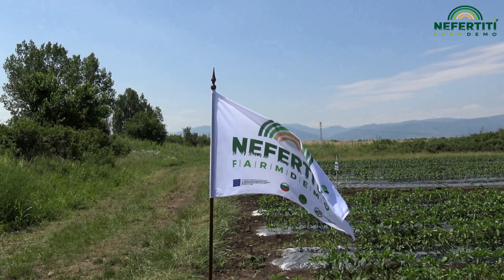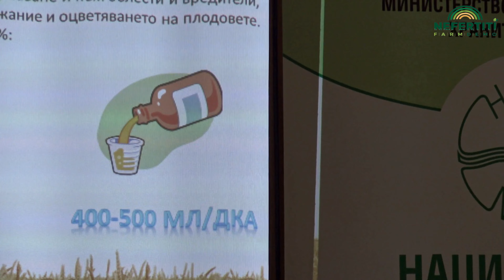Проект НЕФЕРТИТИ - демонстрация - хранене на полски зеленчуци.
Демонстрация на тема „ЕФЕКТ ОТ ГРУПОВО ИЗПОЛЗВАНЕ НА РАЗЛИЧНИ ВОДОРАЗТВОРИМИ ТОРОВЕ ПРИ ФЕРТИГАЦИЯ НА ЗЕЛЕНЧУЦИ“, организирана на 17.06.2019 г. от Национална служба за съвети в земеделието и земеделският стопанин Никола Чавдаров.

Събитието беше организирано по програма Хоризонт 2020, проект „Свързани в мрежи европейски ферми за стимулиране на взаимното обогатяване на знанията и използването на иновации чрез демонстрации (NEFERTITI) в рамките на хъб България на мрежа № 7 „Подобрена ефективност на използване на хранителните вещества в градинарството“. Повече информация за проект НЕФЕРТИТИ може да намерите на Интернет страницата на НССЗ или на страницата на проекта

Целта на демонстрацията бе разпространение на знания относно ефекта от груповото използване на водоразтворими торове при торене на зеленчуци чрез система за капково напояване и запознаване с различни модели при хранене на зеленчуци - форми и начини на внасяне.
Основните теми на събитието бяха следните:
• Използване водоразтворими торове при различни формулации  при  отглеждане на пипер и домати;
• Нови технологични решения при торене и отглеждане на пъпеши и салати.

Темите бяха представени от доц. д-р Петър Чавдаров от Институт по Растителни Генетични Ресурси "Константин Малков" - Садово и представители на доставчиците на използваните в стопанството торове. .

По време на демонстрационното събитие най-голям интерес предизвика проследяемостта на ефекта от използването на комбинирани водоразтворими торове по време на вегетация, тяхното комбиниране през различните фази на развитие, значението и дозирането както на макроелементите азот фосфор и калий, така и на микроелементите цинк, мед и манган при  пипер и пъпеши .

Обърнато бе специално внимание на прилагането на различните формулации на торове и препарати за растителна защита  след екстремни природни явления - порои и градушки.